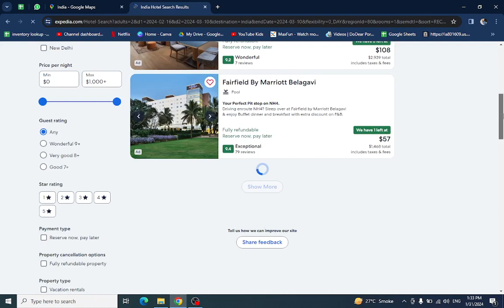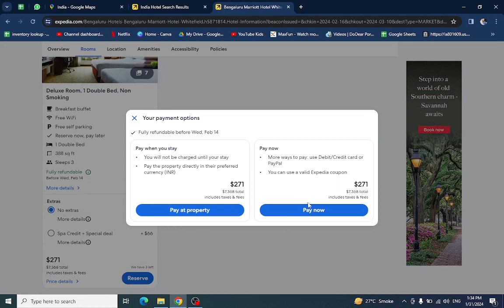✅ How to Book A Hotel In India on Expedia.com (Full Guide)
Embark on a journey of discovery to the diverse and vibrant land of India with our comprehensive guide to booking hotels on Expedia.com. Whether you're exploring the bustling streets of Delhi, marveling at the iconic Taj Mahal in Agra, or relaxing on the serene beaches of Goa, we'll show you how to find the perfect accommodations for your Indian adventure.

Key Learning Points:
- Navigating Expedia.com for hotel bookings in India
- Tips for selecting the best lodging options to suit your travel preferences and budget
- Discovering the rich history, diverse culture, and stunning landscapes that India has to offer

Start planning your dream getaway to India today. Watch our guide and embark on the adventure of a lifetime!